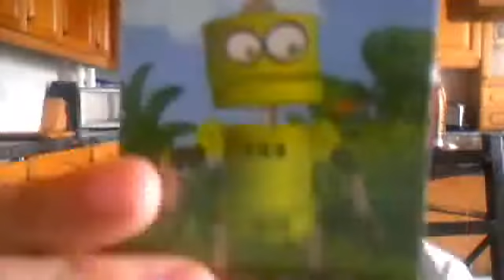RARE BIN BOT CODE